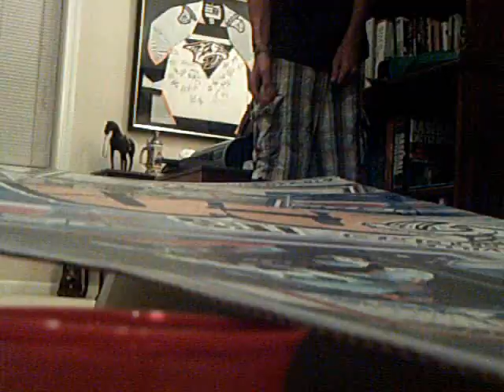Intense Pong Shots 2!!!!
Magazine: ESPN Magazine